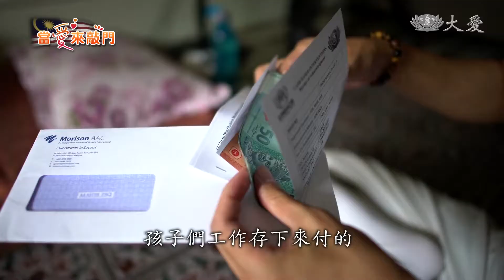20191006【慈善】馬國醫護清洗傷口 為貧病婦帶來希望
來自緬甸的查依娜，十年前舉家來到馬來西亞，得了糖尿病，先生離開她。無法工作的查依娜，既要照顧年邁的母親，還有孩子要撫養，自己身體狀況也不好，腳趾動了兩次手術，傷口都無法癒合。慈濟志工帶著人醫會護理師關懷，給查依娜帶來了希望。

慈濟照顧戶 查依娜：「我的名字是查依娜，來自緬甸。」

查依娜與丈夫，還有孩子，在馬來西亞生活了約十個年頭，無奈在患病後，丈夫離她而去，留下孩子與年邁的母親，相依為命。

慈濟照顧戶 查依娜：「所以晚上我去翻垃圾，我兒子也會去，賣了後可以吃東西，付租金。」

冰冷的雙手，因他們的出現，增添了溫度。

志工 林保仲：「因為糖尿病，她的腳的傷口不能癒合。」

慈濟照顧戶 查依娜：「動了兩次切割腳趾手術，之後也沒做什麼，它自己流出來的，流出了很臭的膿，這個清潔後晾乾，你拿這個，你用手指來量，手指這樣放，然後放在這裡。」

志工 林保仲：「幸好我們有人醫會參與我們，她坐在那裡，幫忙清理傷口，用了大約一小時。」

慈濟人醫會護理師 林瑞蔭：「傷口看起來比之前清潔多了，那時候我已經用剪刀把死皮剪掉，如果傷口沒有好好處理，會影響其他器官。」

慈濟照顧戶 查依娜：「我現在無法付租金，已經四個月了，之前另外兩個月已經付了，孩子們工作存下來付的。」

「這是生活補助金，這邊寫著460令吉。」

慈濟照顧戶 查依娜：「現在無法走路，很難，無法工作，有時(現在)連2令吉也買不到青菜，有時朋友會帶一些過來煮，她煮給我們吃。」

你相信嗎，一句關懷，可以產生無盡的力量。

志工 林保仲：「查依娜其實有說，她有很多朋友幫助她，她真的很感激那些朋友，她很愛他們，她一直很感激，而我也看到那個轉變，這真的讓我當頭棒喝，我覺得難民和我們其實是一樣的，能夠愛，能夠關心人，如果我們沒有任何動作，只是讓他們這樣下去，那他們的生活就是這樣了，我覺得我們可以做一些改變。」

你相信嗎，一個動作，可以點亮世界。

志工 林保仲：「記得上次護理師叫我們買一些藥丸給查依娜時，我們到附近的藥行購買，讓我感動的是，當我們離開藥行時，我們看到收據，其實老闆給了我們折扣，你知道，其實在我們身邊有很多人願意伸出援手的，嘗試做一點，為了幫忙這些難民。」

慈濟照顧戶 查依娜：「傷口現在好很多了，慈濟的護理師過來，幫忙清洗傷口，傷口癒合得不錯。」

伸出您的雙手，為您的世界加溫。

文字 黃桑燕
攝影 林志勇